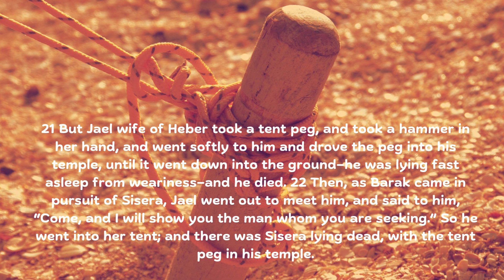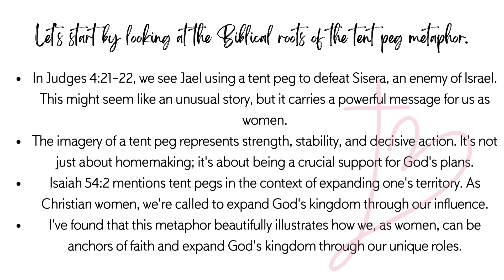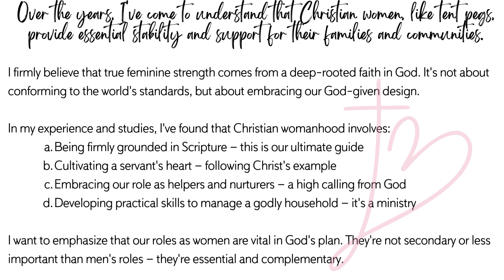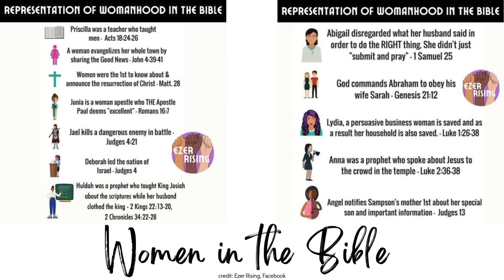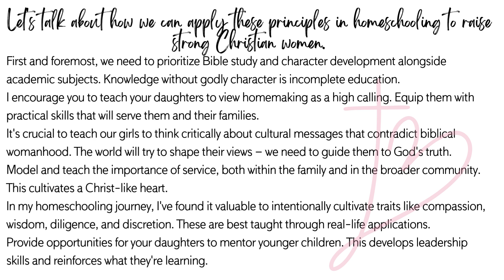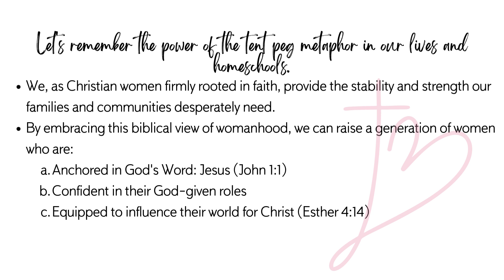Tent Pegs and Christian Womanhood Raising Women for the Next Generation with Mrs. Gina Steffy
Tent Pegs and Christian Womanhood: Raising Women for the Next Generation | Gina Steffy
Join Gina Steffy  as she explores the powerful metaphor of tent pegs in relation to biblical womanhood. In this  video, Gina unpacks the concept of Christian womanhood and its crucial role in shaping future generations.

Key topics covered:

The biblical context of tent pegs and their significance for women
Gina's teachings on true feminine strength rooted in faith
Practical applications for homeschooling mothers
Strategies for raising godly women in today's world

Whether you're a homeschooling parent, a Christian educator, or simply interested in biblical perspectives on womanhood, this video offers valuable insights and encouragement. Gina Steffy brings years of experience and biblical wisdom to help you navigate the important task of raising the next generation of faithful women.

Don't miss this opportunity to gain a fresh perspective on your role as a Christian woman and educator.

Find Gina at Ultimate Homeschool Podcast Network and on Instagram @ginasteffy